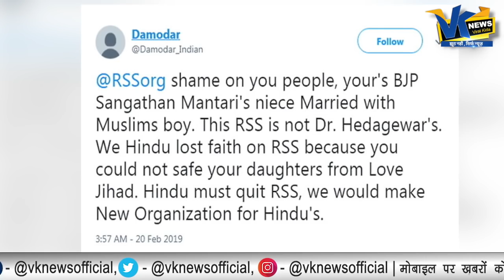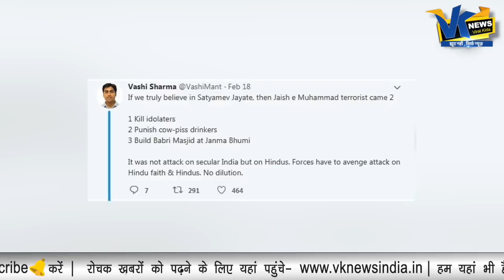RSS के बड़े नेता की भतीजी ने मुस्लिम से की शादी|Ramlal niece marriage with Faizan Karim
BJP general secretary Ramlal niece marriage with Muslim youth Faizan Karim.